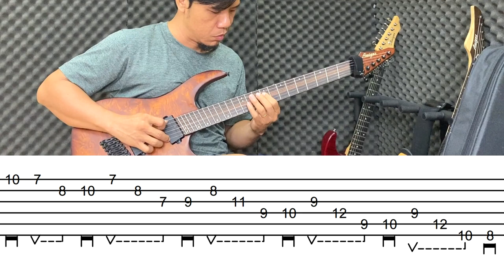Lick áp dụng quét dây kiểu Frank Gambale - Sweep Picking Frank Gambale Style | Guitar4Freedom